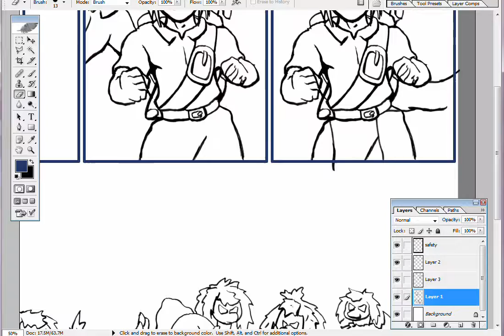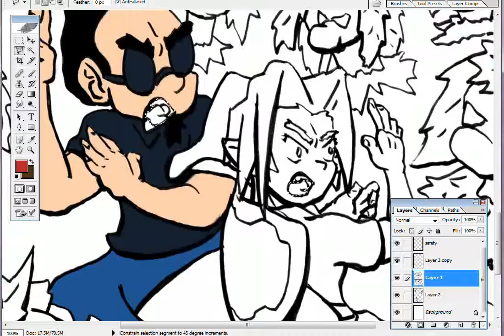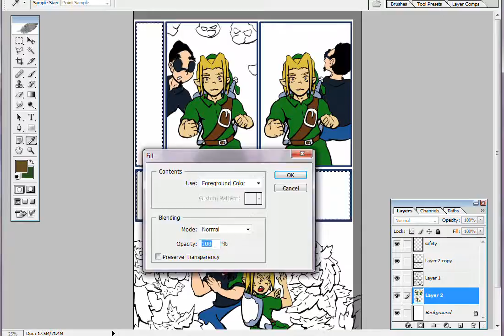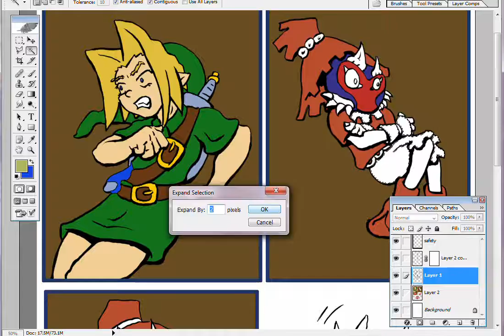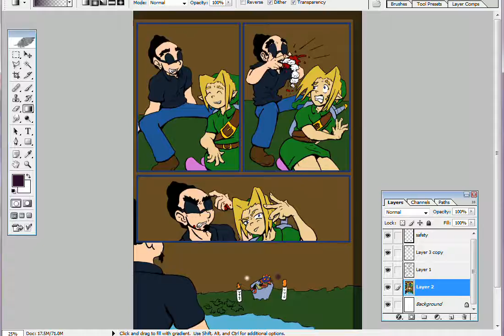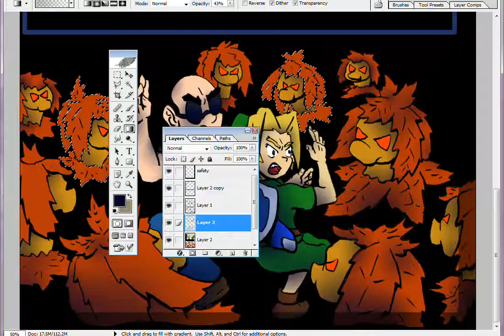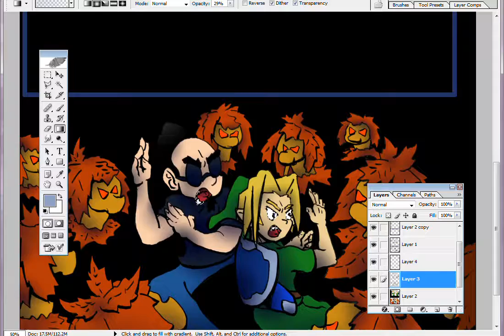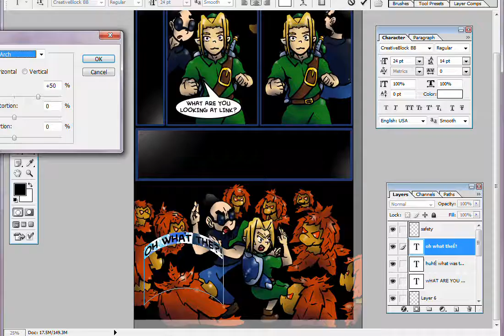Let's Draw Sir Ron Lionheart - Page XXXV & XXXVI & XXXVII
Fantastic heavy metal returns of SIr Ron Lionheart!